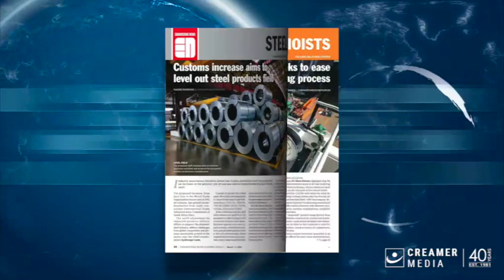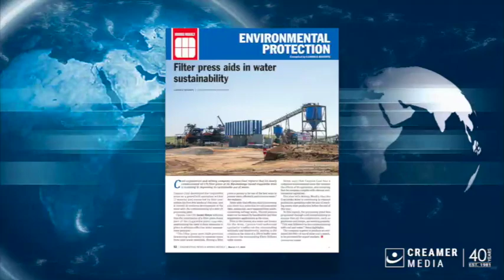Magazine round up | 01 March 2024